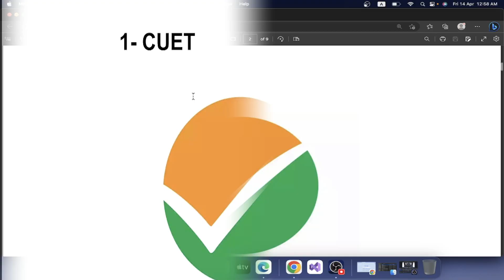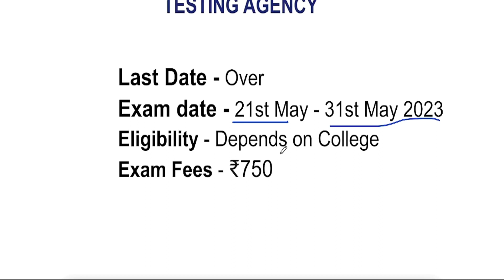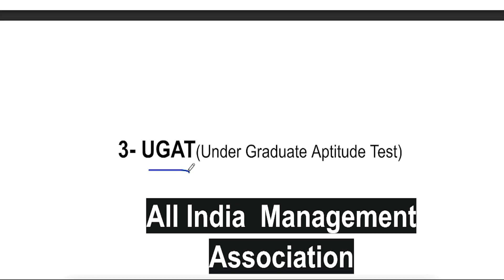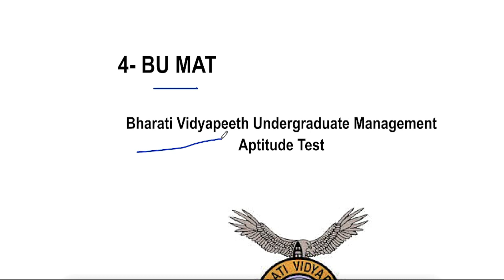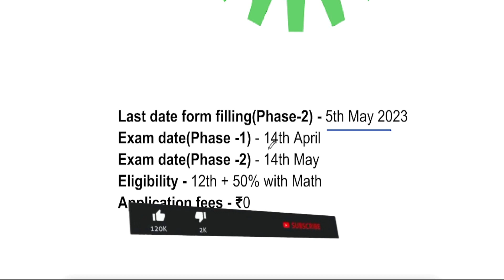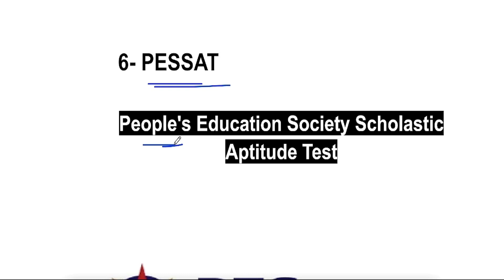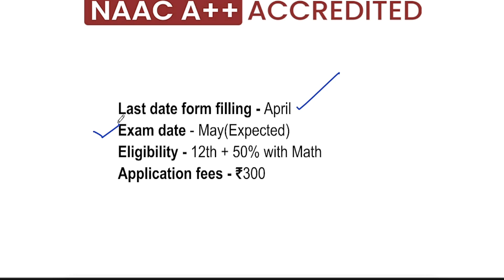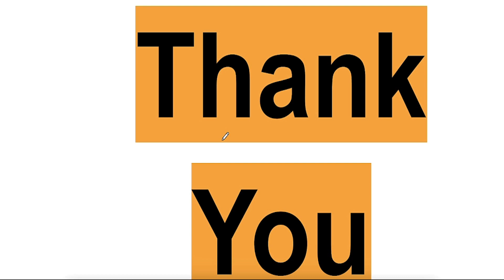Top 7 BCA Entrance Exam || BCA Admissions 2023💥 IPUCET, BUMAT, GSAT, KIITEE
Top 7 BCA Entrance Exam in India || BCA || Last Date || Exam date || Registration Fees
IPU BCA
KIIT BCA
KIITEE BCA
CUET BCA
UGAT BCA
BU MAT BCA
PESSAT BCA
GSAT BCA

👉 Some of Other MCA Best Colleges -

1- Laptop under 30K
2- Mouse Under 500
3- Keyboard
4- Bluetooth Under 2000

1 - RD Sharma Mathematics
2 - MCA Previous Year Question Paper
3 - Quantitaive Aptitude
4 - Reasoning